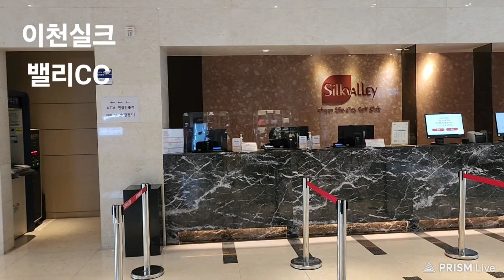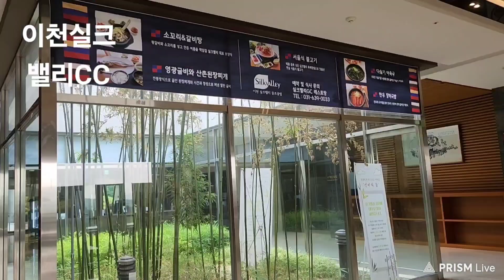#2923 ■● 실크밸리 CC 이천, 호승회, 골프장(24)투어 △ 24/06 * 일요일, #06/23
실크밸리 CC

ㅡㅡㅡㅡㅡm

■ 대문사진 ■

실크밸리 CC 이천, 호승회

ㅡㅡㅡㅡㅡm

ㅡㅡㅡㅡㅡR.P.